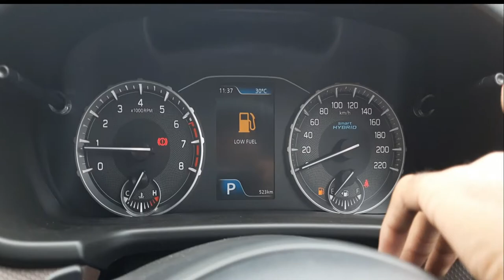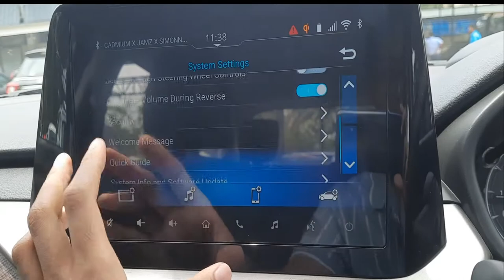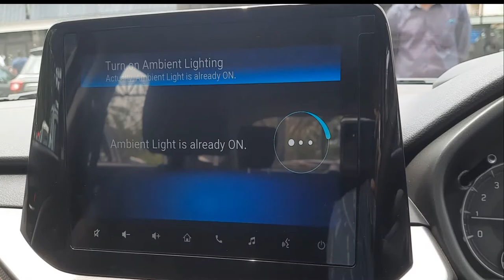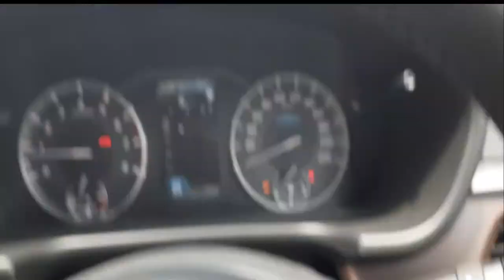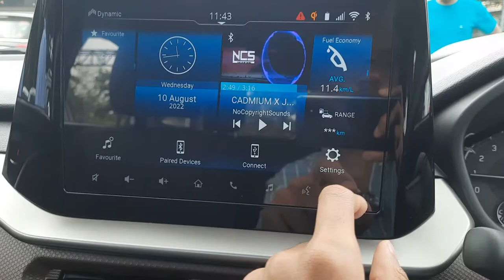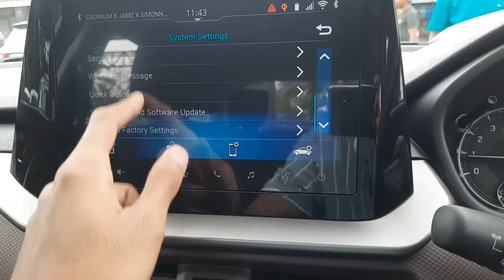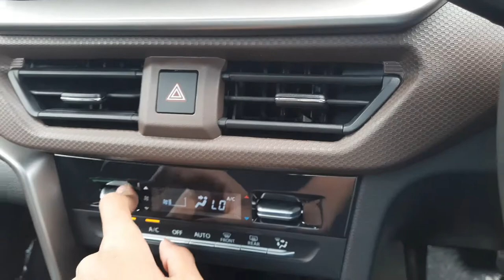All New Hot And Techy Bzezza Review OF New Brezza Features Explain ZXI+ Automatic Music SystemCheck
Thanks To AVG  Thiruvalla That Allowed Me To Take Video OF All New Hot And Techy Brezza